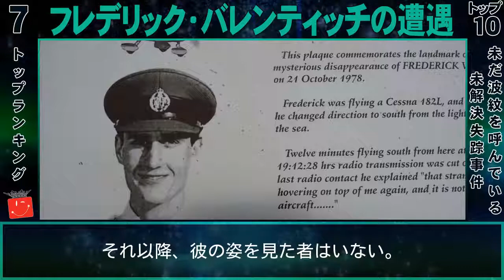未だ波紋を呼んでいる世界10の未解決失踪事件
10. アガサ・クリスティの11日間
9. エットーレ・マヨラナ失踪と目撃証言
8. マーサ・ライトの消失
7. フレデリック・バレンティッチの遭遇
6. ヘール・ボッグズの謎
5. ジム・トンプソン失踪
4. サラ・ジョーの奇妙な失踪
3. キンロス事件
2. D・B・クーパーの大脱走
1. アメリア・イアハートの遭難